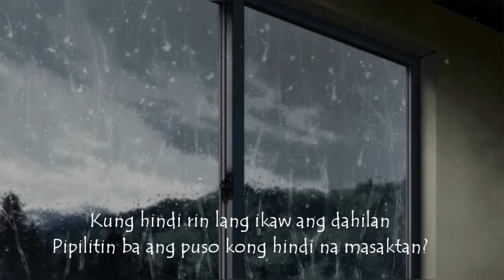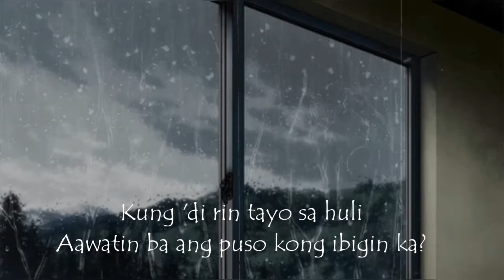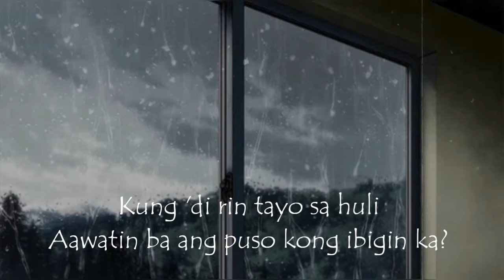Kung di rin tayo sa huli...- Justin Vasquez cover lyrics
Check out Justin Vasquez at